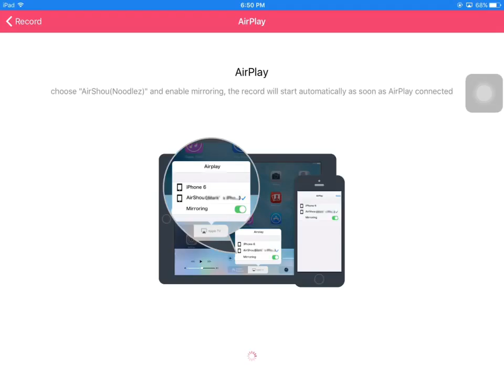Geometry Dash World: Years